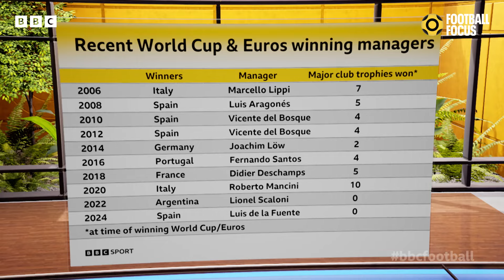Is Thomas Tuchel the right manager for England? | Football Focus | BBC Sport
Alex Scott, Leon Osman and Fara Williams discuss their thoughts surrounding the appointment of Thomas Tuchel for England. European football journalist Archie Rhind-Tutt also joins Football Focus to give a German perspective on the move.

Follow England on the BBC Sport app and iPlayer.